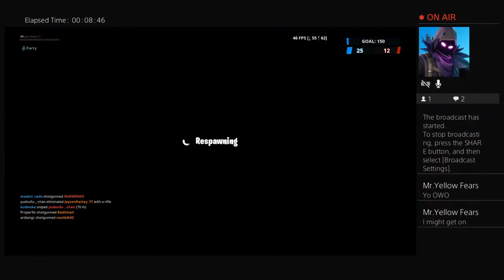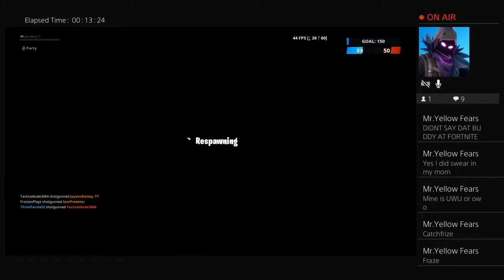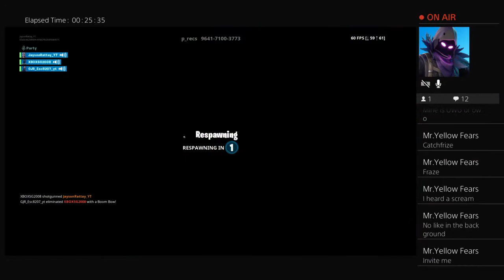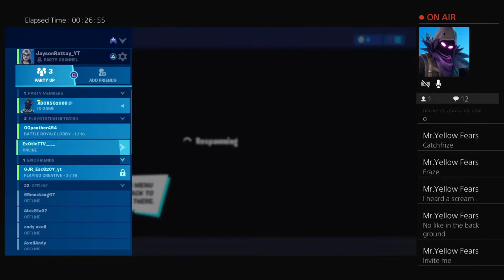Anyone Wanna Play